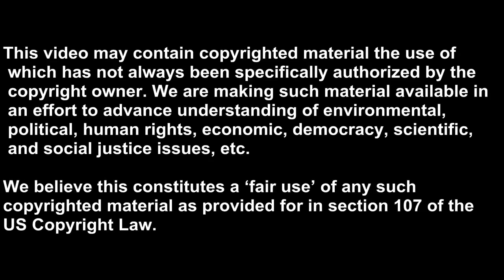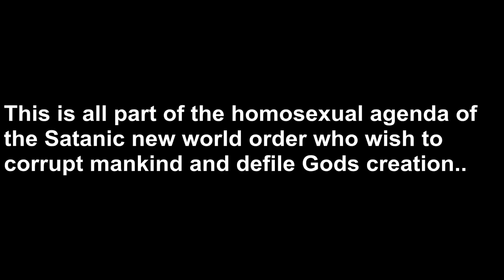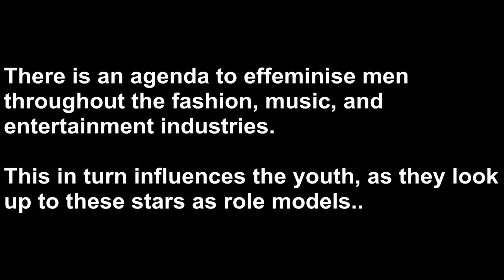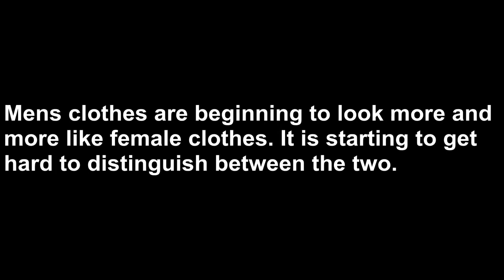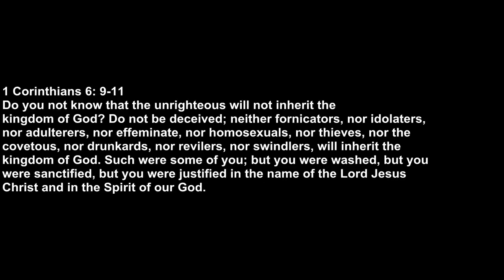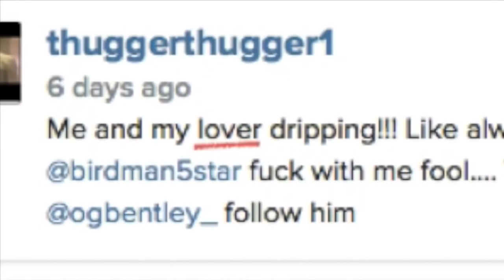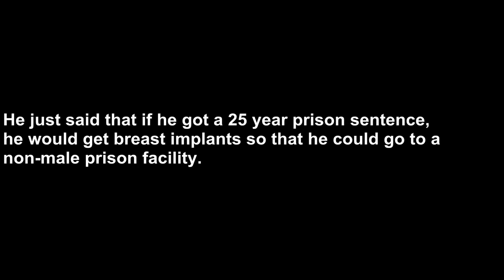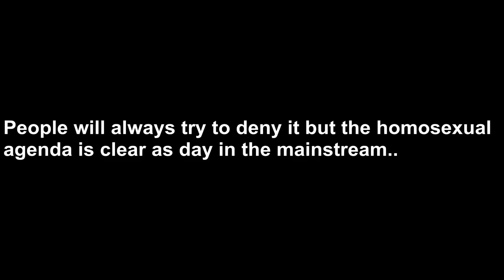The Rap Illuminati 2017